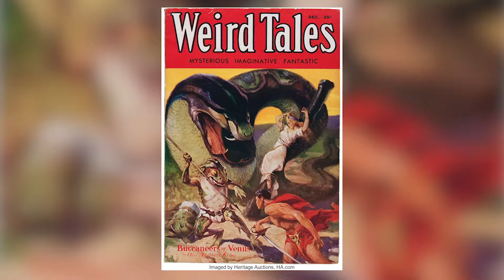Conan Chop Chop Review - An Overlooked Gem (Nintendo Switch)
Conan has been around for nearly a hundred years and you'd think there is nothing more you can with his name; however, you would be wrong.  Conan Chop Chop is the newest roguelike game to grace the scenes of the Nintendo Switch and it is excellent and lives up to the name of Conan.  Watch to learn why this game is such an overlooked gem on the Switch.